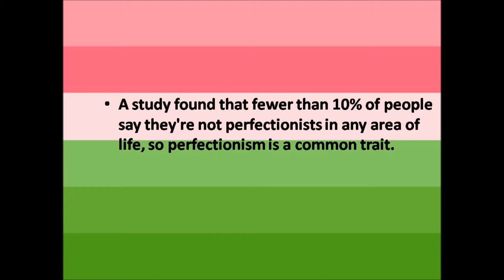A Few Psychological Facts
Learn a few psychological facts, and add a drop more of knowledge.